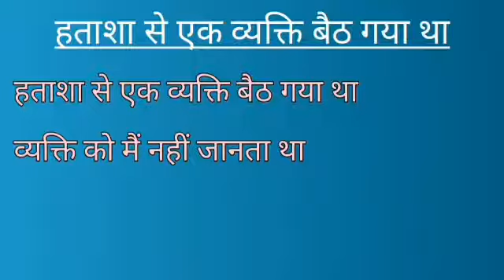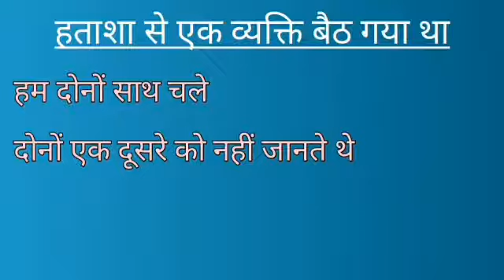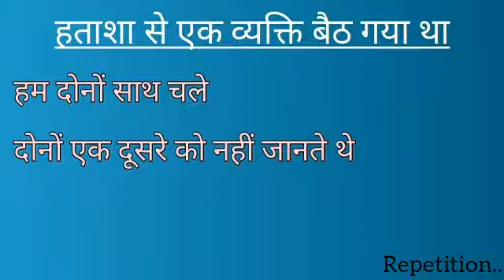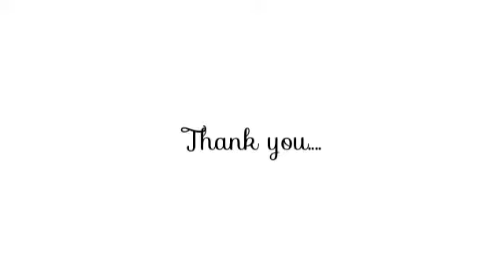SSLC HINDI CHAPTER 2 EXPLAINED IN MALAYALAM | हताशा से एक व्यक्ति बैठ गया था | कविता